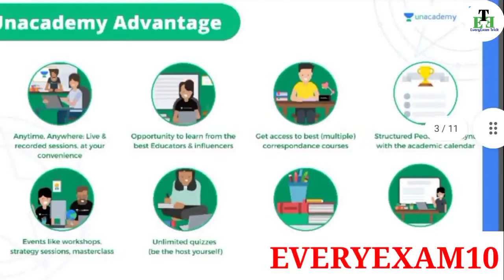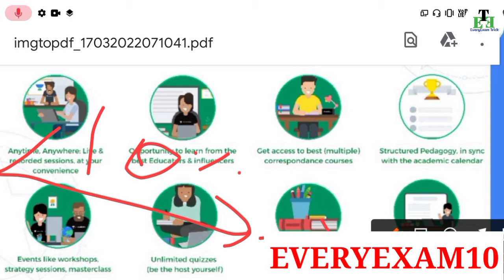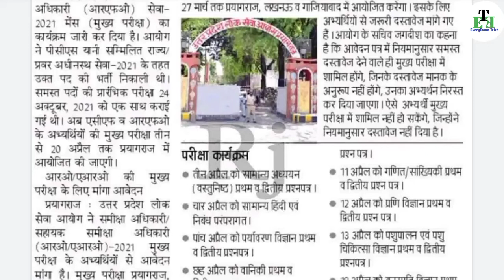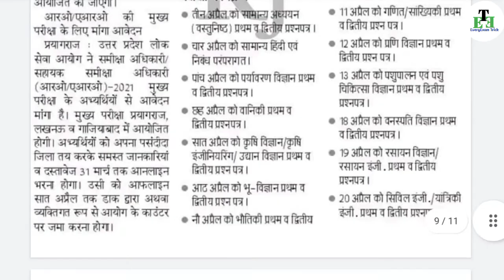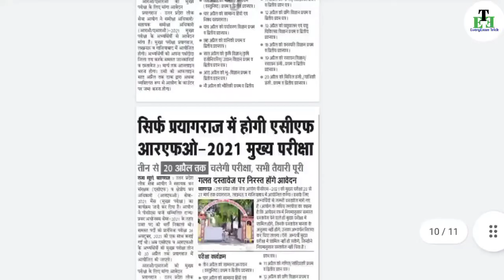Uppsc acf rfo mains exam date, uppsc acf rfo syllabus 2021, uppsc acf rfo exam pattern,uppsc acf rfo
Uppsc acf rfo mains exam date
Hello Learners,

Team Unacademy

Joine us -